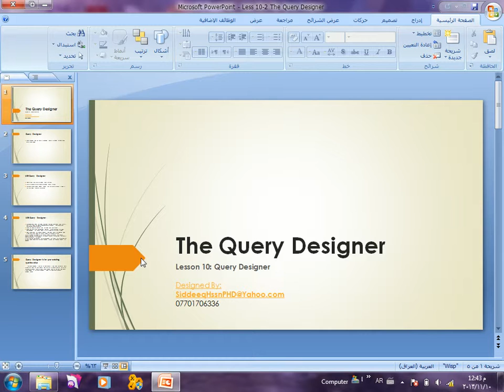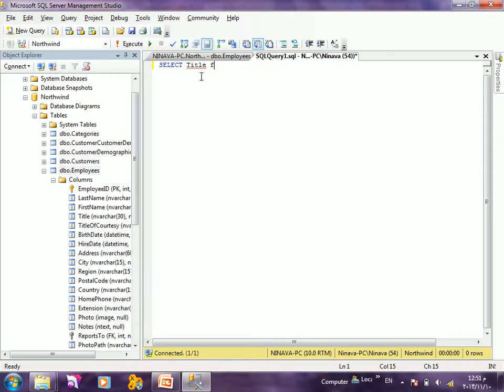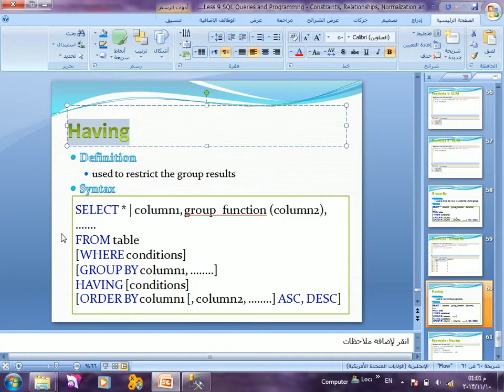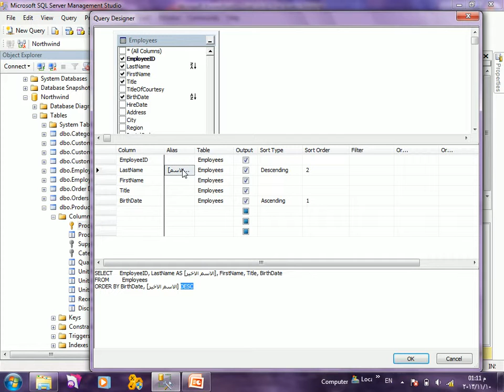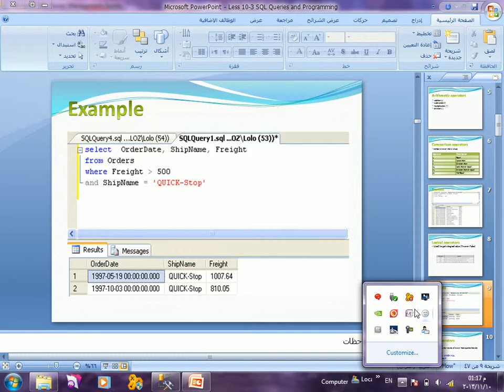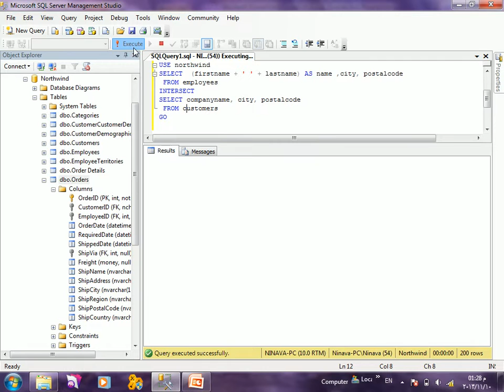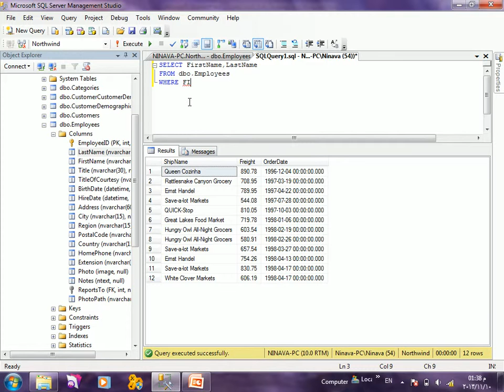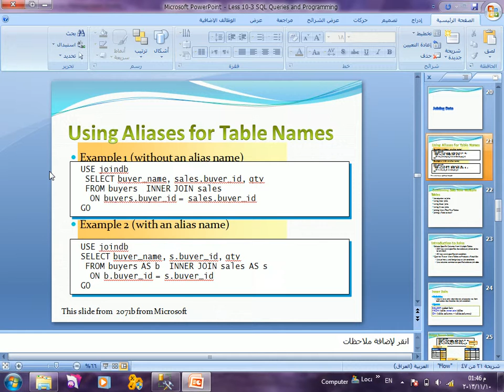الدرس (7) - تحليل وتصميم وبناء أنظمة قواعد البيانات باستخدام SQL Server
Syllabus:

The Query Designer
Query Designer
USE Query Designer
Query Designer is for pre-existing queries also
Operator, Joining Data, DML (Inserting Data)
Using SQL Operators
Arithmetic operators
Comparison operators
Logical operators
Set Operators
Other operators
UNION & Intersect & Except
Joining Data
Using Aliases for Table Names
Combining Data from Multiple Tables
Introduction to Joins
Inner Join
Using Inner Joins
Left Outer Join
Using Outer Joins
Right Outer join
Full Join
Self- Join
Cross Join
Using Cross Joins
Data Manipulation Language
Inserting Data
INSERT  Statement
The SELECT INTO statement
Updating and Deleting Data